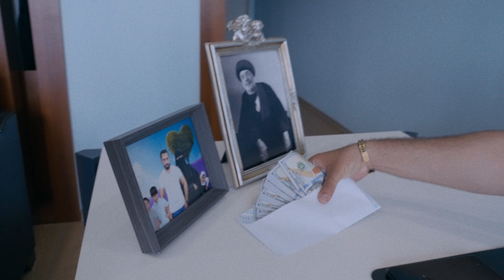Nowadays Film | What did Ali Abbasi’s father advise his son | JSD Production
🎬 Movie Credits:
Movie: NOWADAYS
Starring: Jerrod Weston, Michelle Deniz Rinehart, Umair Bin Owais, Jack Spencer, Nuri Can Yeniyol
Director: Jack Spencer
Producer: ECP Studio Media Production
Director of Photography: Ugur Akunlu
Screenplay: Jack Spencer
Story: Joe Singer and Jack Spencer
Editor: Cezmi Kardas
Sound Designer: Cezmi Kardas

2024